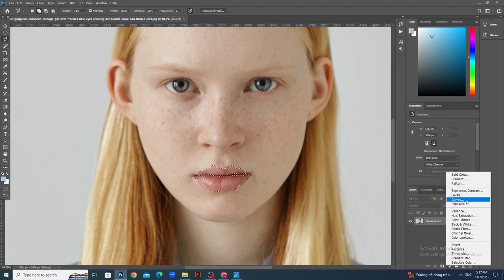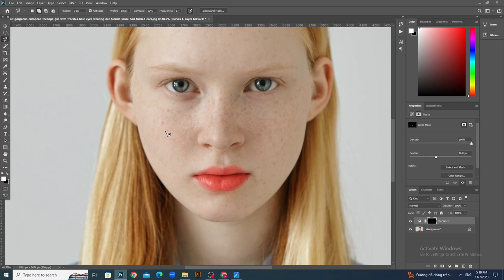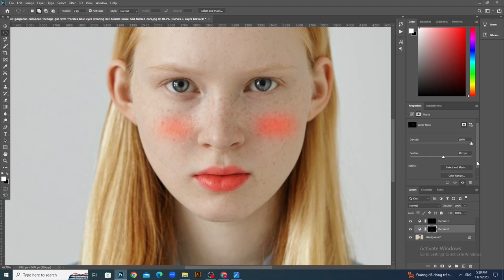Tạo Son môi, má hồng cho nhân vật với Photoshop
Mong những bài hướng dẫn của tôi sẽ đáp ứng được mong muôn và hài lòng của các bạn
Mọi ý kiến bình luận, đóng góp, xin mời các bạn comment bên dưới.
ỦNG HỘ KÊNH: STK: 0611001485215 - VIETCOMBANK
© Bản quyền thuộc về UP Design